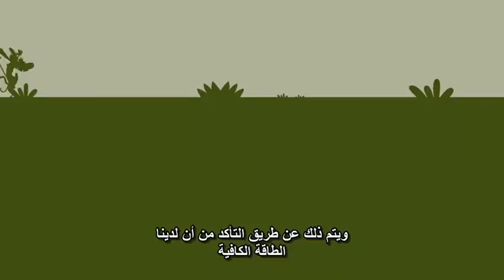لماذا يكون الاحساس بالخوف ممتعا؟ Margee Kerr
Psychology. Biology.
Margee Kerr
TED